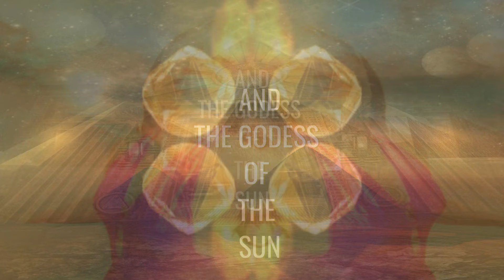MAGIC NIGHT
AYUMYBLOODY IN HIS ADVENTURES IN THE FABULOUS  STORY  OF AYUMYBLOODY , ON HER CHAINNEL ​​YOUTUBE MUSIC IN THIS EPISODE AYUMY IS PROTECTING WITH  THE GODESS OF THE SUN  SHE WILL BE INITIATED BY ANUBIS  , THE GOD OF GUARDIANS OF THE DEAD , AYUMY BECOMES THE PROTECTIVE OF DEATH ON LAND AND THE HUMANS SHE WILL  DEFEND THE WICKED PEOPLE  !  THE GODESS OF THE SUN GIVES TO AYUMY  A PRESENT TO MAKE GOOD WORK  DURING HER  LIFE ANUBIS GIVES TO HER A POWERFUL DISCOVER IN THE ADVENTURE ! ATHE GODDESS OF THE SUN ! AYUMY REPRESENTED  IN THIS VIDEO THE PROTECTION LOVE AND SENSUALITY ART !
WE OFFER THIS BEAUTIFUL VIDEO C.LIVE PRO CMC CALLED MAGIX NIGHT! SINGER SINGS BY AYUMY
VIDEO MAKER AND MUSIC MAKER ANGELA ELFORT

SUIVEZ AYUMYBLOODY DANS SES AVENTURES, DANS LA FABULEUS HYSTOIRE DE AYUMYBLOODY, SUR SA CHAINE MUSICALE YOUTUBE, DANS CETTE EPISODE AYUMY EST LA PROTEGER DE LA DESSESSE DU SOLEIL ET SERA INITIE PAR ANUBIS, LE DIEU DES GARDIENS DES MORTS, AYUMY DEVIENDRA LA PROTECTRICES DES MORTELS SUR TERRE ET DEFENDRA LES PLUS DEMUNIS ! GRACE A SES MULTIPLES BONNES ACTIONS QU'ELLE A REPANDU DURANT SA VIE ANUBIS LUI A DONNE UN POUVOIR PUISSANT A VOUS DE LE DECOUVRIR EN SUIVANT AYUMYBLOODY ET LA DEESSE DU SOLEIL ! AYUMY REPRESENTE DANS CETTE VIDEO LA PROTECTION LA SENSUALITE DE L'ART
NOUS VOUS OFFRONS CETTE MAGNIFIQUE VIDEO DE C.LIVE PRO CMC NOME MAGIX NIGHT ! ECRITE ET  CHANTE PAR AYUMY SINGER

TITRE ; Magic Night
PAROLIER : Ayumy Singer
DATE DE SORTIE : 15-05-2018 autre date de sortie NUMERIQUE 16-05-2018
COPYRIGHT NUMERO 3S2C2J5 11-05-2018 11:35
LABEL M DANCE
EDITEUR :SACEM